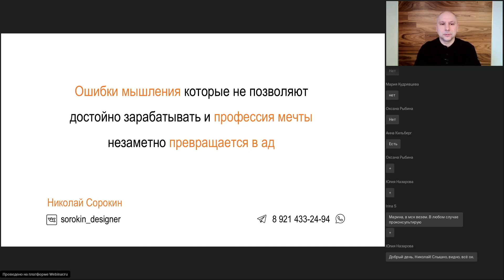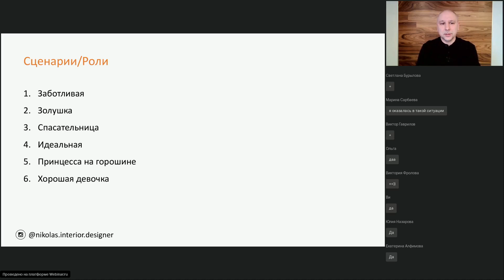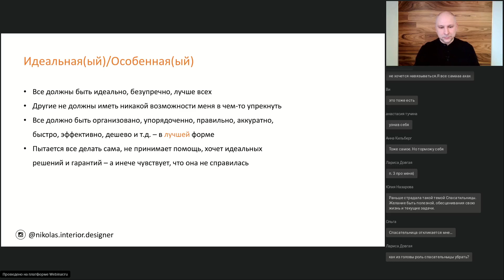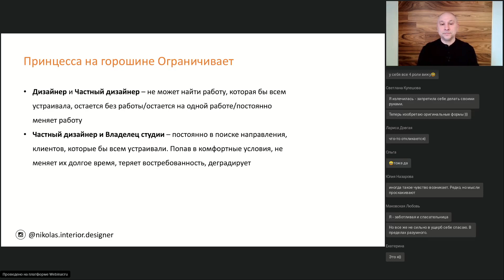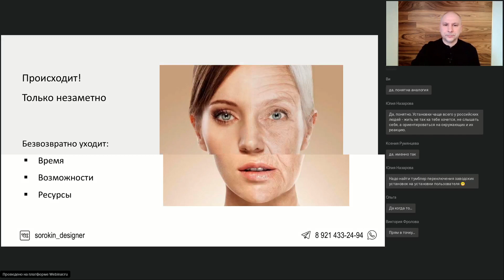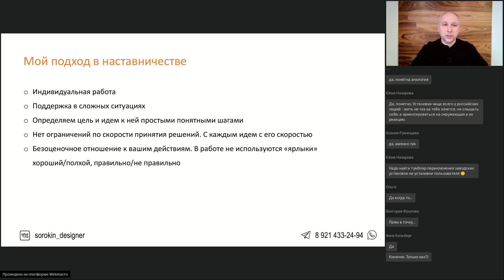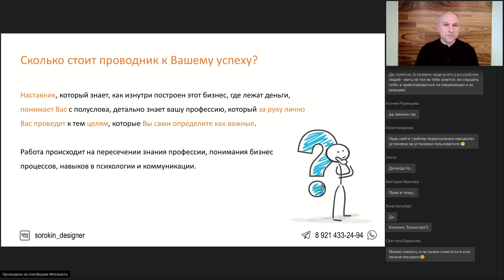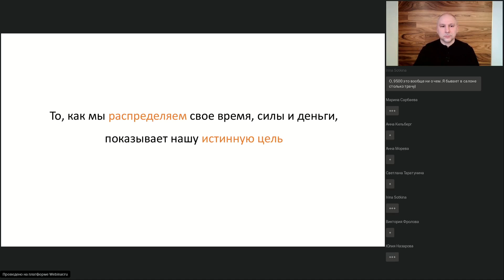Николай Сорокин - Ошибки мышления, которые не позволяют достойно зарабатывать.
Дизайн интенсив 21.0
Николай Сорокин
- Владелец студии дизайна «Николя Сорокина»
- За 15 лет разработано и реализовано более 150 объектов
- Разработал Авторский подход «Дом с вашими чертами характера»
- Лектор и постоянный участник деловых программ и конференций
- Обладатель диплома высшего учебного заведения СПГХПА им. А.Л.Штиглица по специализации дизайн интерьера
- Реставратор. Специалист по работе с творческими мастерскими. Создаем шедевры в единственном экземпляре
- Эксперт в межличностных отношениях
- Член Союза Дизайнеров и Архитекторов